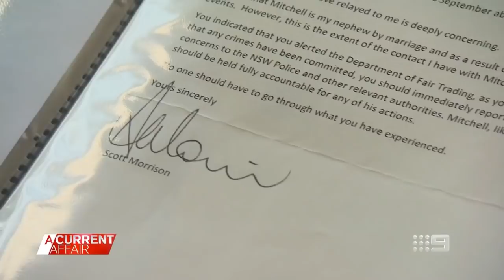PM's tradie nephew avoids jail after leaving homes in disrepair | A Current Affair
| Scott Morrison's tradie nephew Mitchell Cole has avoided jail despite admitting he took money from his victims and left their homes in disrepair, claiming he was addicted to cocaine. ► Stream full episodes on 9Now